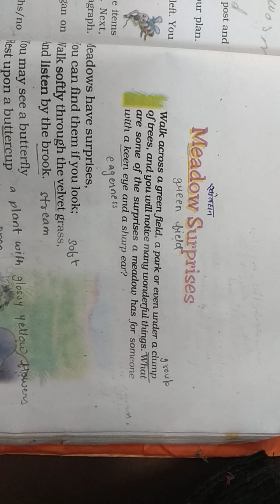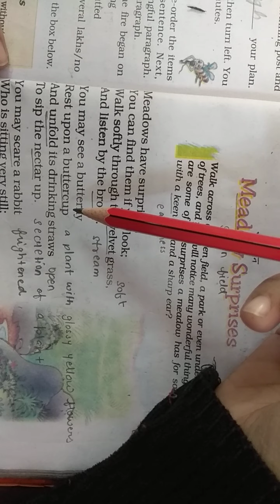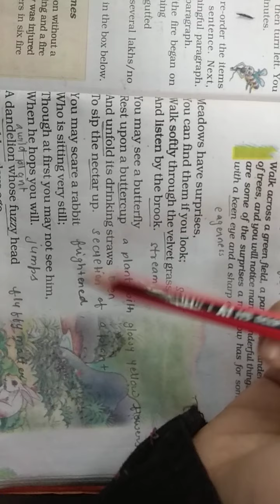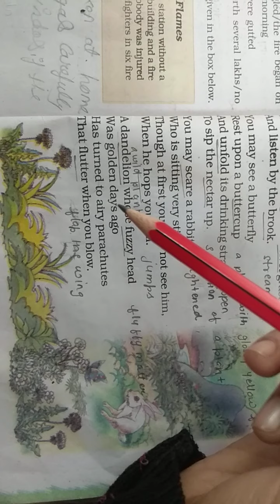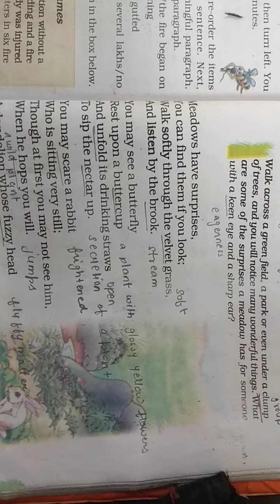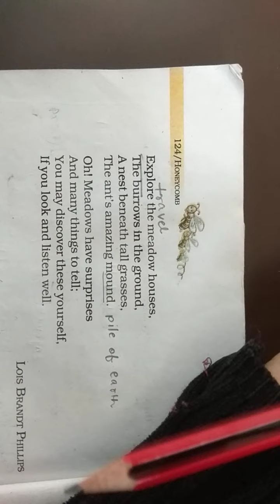Class 7 English Chapter 8 Poem